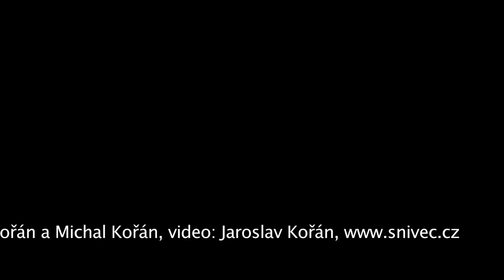Jaroslav Kořán, Michal Kořán: Orloj snivců- Nebeské varhany, The Horologe of Dreamers- Sky Organ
hudba/music: Jaroslav Kořán a Michal Kořán, video: Jaroslav Kořán
Prague